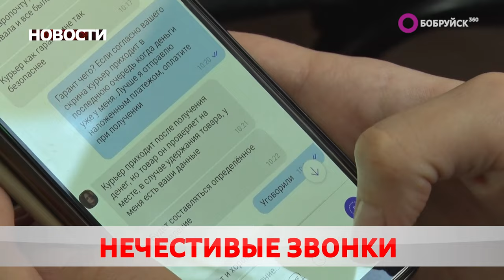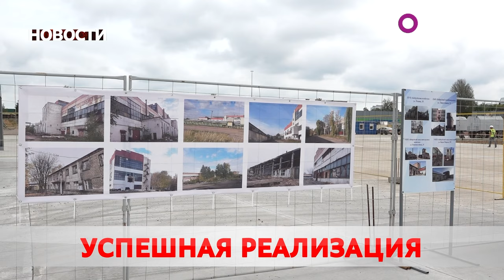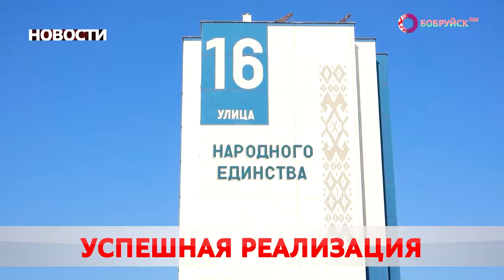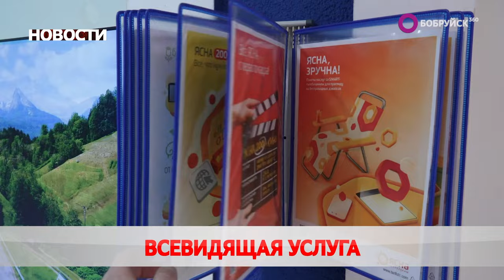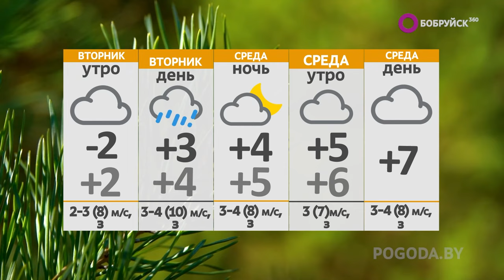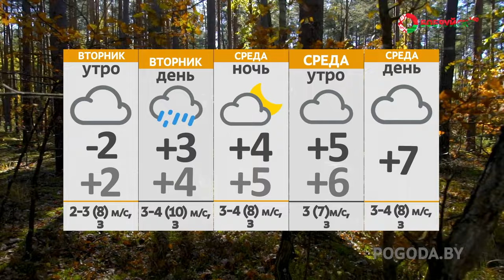НОВОСТИ: партнёрские отношения, денежная афера и всевидящее око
Смотрите в выпуске "Бобруйск 360" (от 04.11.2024):

Дружба крепкая. В город прибыла делегация из Палестины. Какая программа у гостей?

Шулерская хватка. Мошенники развели бобруйчанку на более чем 90 тысяч рублей. Чем апеллировали злоумышленники?

Увидеть всё. Белтелеком предлагает услугу «Видеоконтроль». Что входит в пакет?

А также: расстановка кадров и запахло зимой. Ноябрь ворвался в страну дождём, снегом и шквалистым ветром.  Где набедокурила погода?